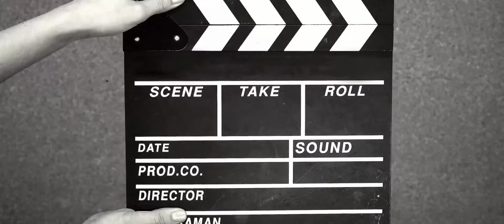Cooking fever / play level 4,5,6,7,8 / ep 2